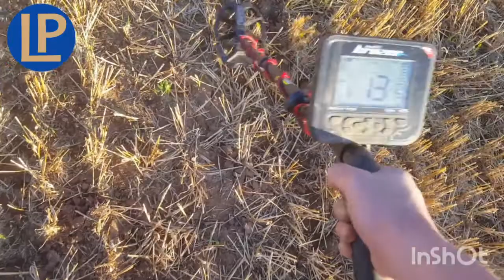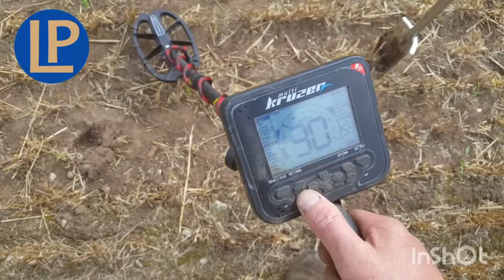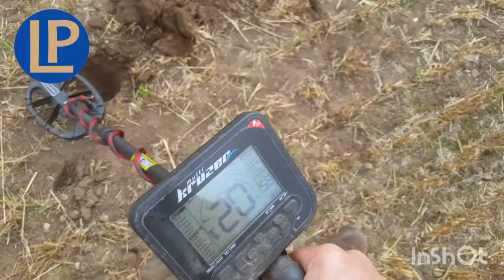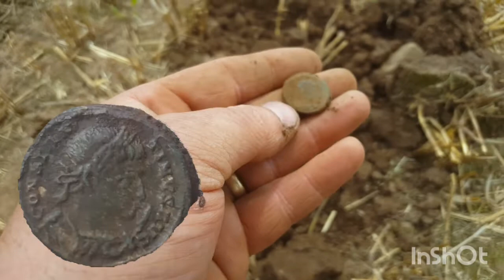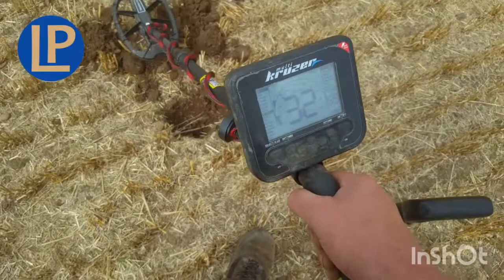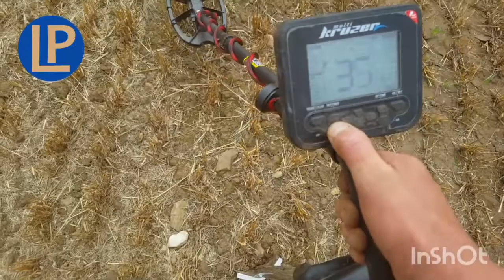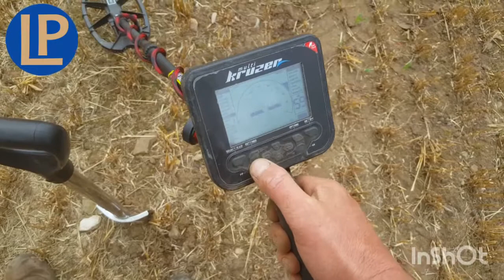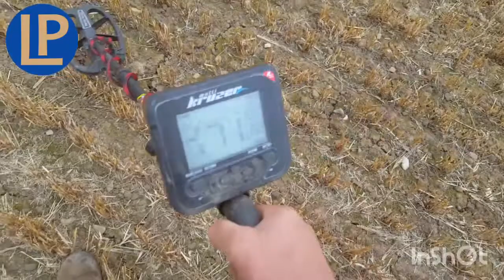SUPER Romancoin hunt Metaldetecting UK2020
Back on the Roman field couple hours to see what we can find Roman coins still popping up where is the gold ones tho

I was using the makro kruzer detector
a super detector for the Romans and much more 10 out of 10 in my book

The grim bleeper popped in
south coast detecting  also dropped in the video  lol

Musician: @iksonmusic